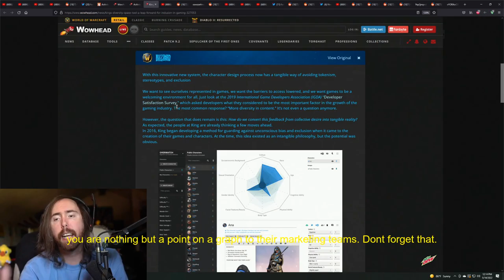Asmongold speaking facts